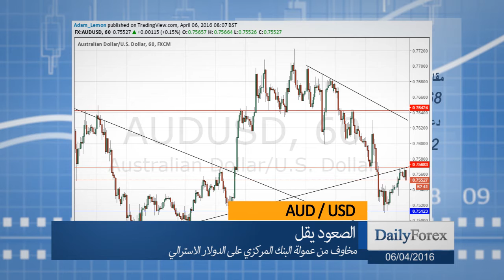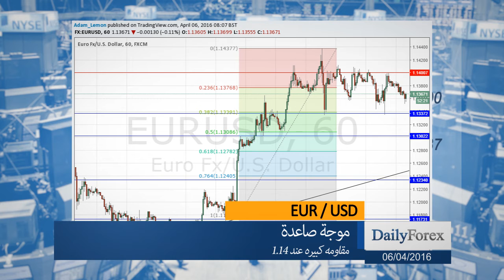ملخص اسواق العملات ليوم الاربعاء 06/04/2016 من موقع ديلي فوركس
الين الياباني أصبح أقوى بشكل واضح، كما هو الحال مع الدولار الأمريكي، مع وصول الين الياباني إلى أعلى مستوياته خلال 18 شهر مقابل الدولار مع بداية تركيز السوق على محضر إجتماع لجنة FOMC المقرر الإعلان عنه لاحقاً.
تراجع زوج الدولار الأسترالي/الدولار الأمريكي إلى القاعدة القريبة من المستوى 0.95 قبل أن يرتد للأعلى قليلاً، و لكن يبدو بأنه محصور بالمقاومة الجديدة عند 0.9568.
يقوم زوج اليورو/الدولار الأمريكي بالتدعيم مع ميول تصاعدية بين 1.1337 و 1.1400.
زوج الدولار الأمريكي/الين الياباني وصل إلى أدنى مستوى جديد له خلال 18 شهر يوم الأمس ما دون حاجز الدعم النفسي عند 110.00، على الرغم من أنه يبدو ثابتاً بشكل مقنع حتى الآن.